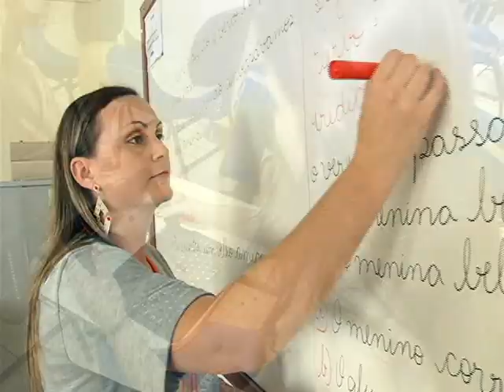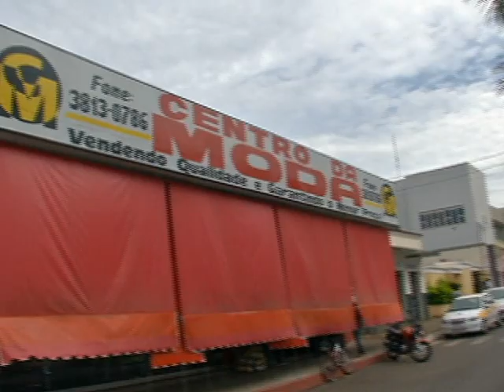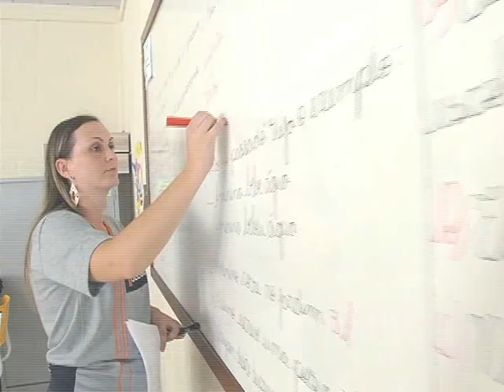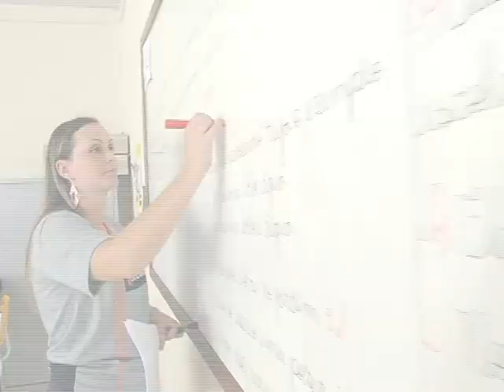JORNAL NOROESTE 07.01.15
Piso salarial de professores terá aumento de 13,01% e irá a R$1.917,78. Nova lei de legislação de trânsito que já está em vigor, pesará no bolso dos motoristas infratores. Rick anunciou o fim da dupla com Renner neste último fim de semana. Festa de comemoração a Santos Reis em São Brás de Minas contou com a presença de muitos devotos aos Três Reis santos neste dia 6 de Janeiro. Estas são as notícias do Jornal Noroeste do dia 07 de Janeiro de 2015.